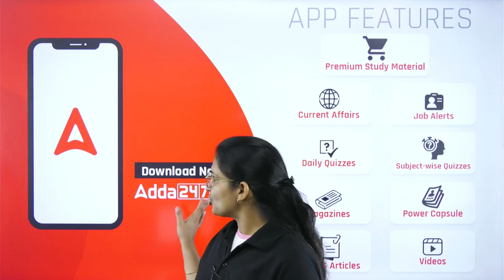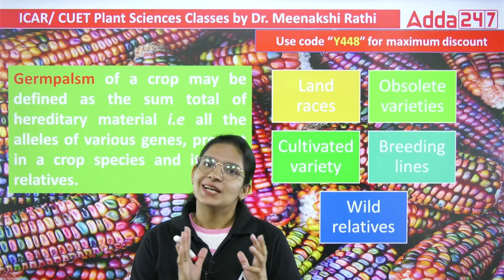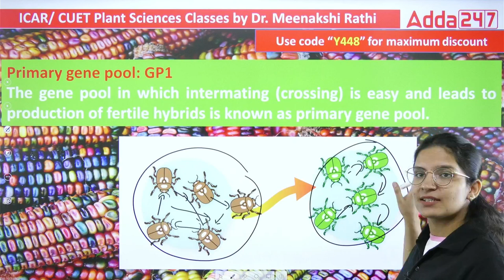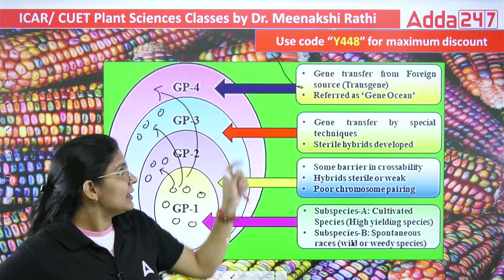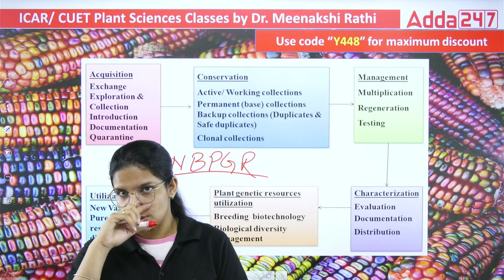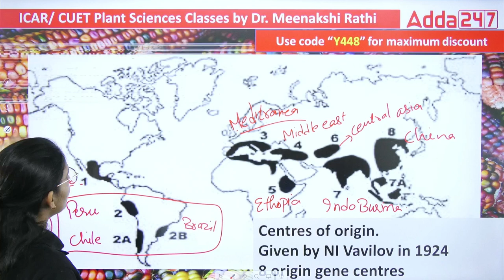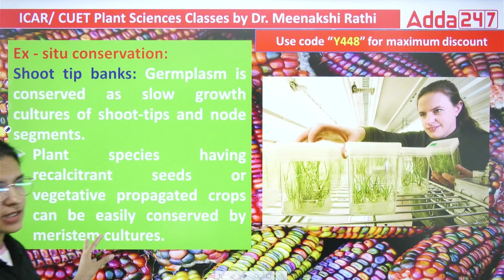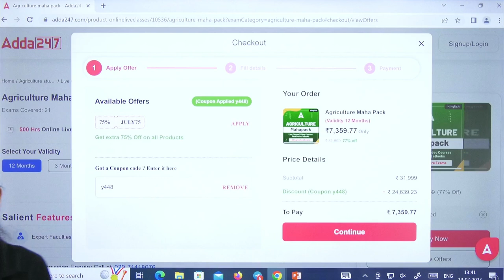Germplasm Conservation | Lecture 22 | Plant Science for ICAR JRF and CUET - Prayas By Meenakshi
In this detailed video, we'll discuss about the Germplasm Conservation. Genetics and Plant Breeding Lecture for ICAR JRF and CUET Exam by Dr. Meenakshi Rathi.

👉10:00 AM - 10:30 AM - Agriculture Current Affairs Class By Sandeep Sir
👉10:30 AM - 11:00 AM - Sankalp - General Agriculture Class By Sandeep Sir
👉11:00 AM - 11:30 AM - Subject Wise Class
👉11:30 AM - 12:00 PM - NABARD Grade A ARD Class
👉12:00 PM - 12:30 PM - MP RAEO Class
👉12:30 PM - 1:00 PM - FSSAI Assistant, CFSO/TO & State FSO Class

👉4:00 PM - 5:00 PM - Manthan Class by Sudhanshu Sir
👉6:00 PM - 7:00 PM - Udaan Class By Pratibha Ma'am
👉8:00 PM - 8:30 PM - Aagaaz Class By Akash Sir